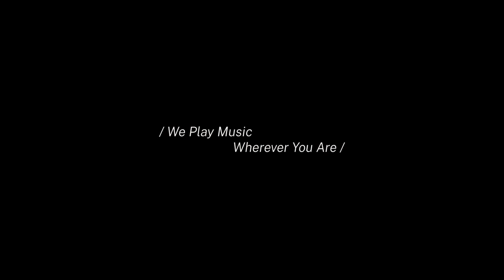Midori - Brahms: Violin Concerto · Palau de la Música Catalana · Tomàs Grau · OCM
BRAHMS: Violin Concerto, Op. 77
TCHAIKOVSKY: Romeo and Juliet. Overture-Fantasy, TH 42

Midori, violin
OCM Symphony Orchestra
Tomàs Grau, conductor

(Live at Palau de la Música Catalana · Barcelona)
Video: Igor Studio
Audio: Tasso - Laboratori de So